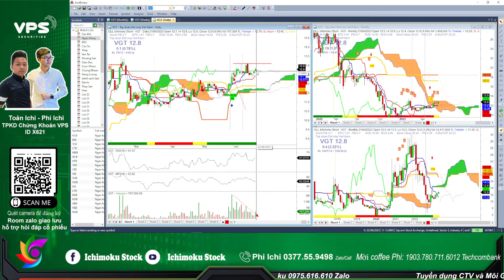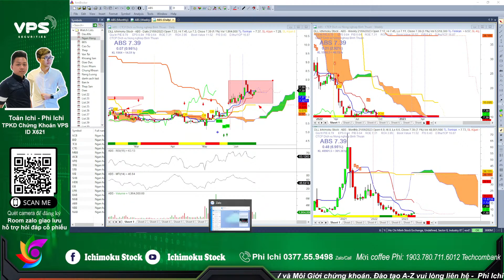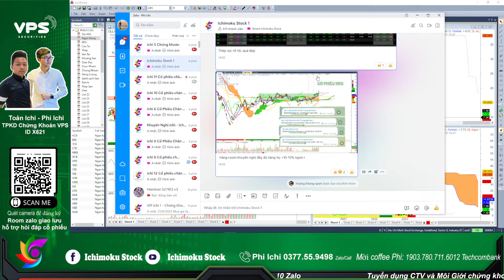Góc nhìn cổ phiếu CEO GEX sắp tăng cực mạnh, target ngắn trung hạn. điểm mua bán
Nhận định thị trường chứng khoán hàng ngày , phân tích danh mục cổ phiếu tiềm năng. Chương trình nhận định chứng khoán kịch bản khả năng trong dài hạn, trung hạn cũng như ngắn hạn dành đến anh chị hàng ngày. Trong video livestream này Phi và ae Ichimoku Stock cùng anh chị nhận định diễn biến của thị trường chứng khoán hôm nay diễn biến thế nào, khả năng trong ngắn trung hạn trong thời gian tới? Hỏi đáp nhận định và phân tích điểm mua bán cổ phiếu trong livestream anh chị nhé!
- Phân tích nhóm ngành cổ phiếu

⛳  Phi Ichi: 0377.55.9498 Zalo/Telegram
- Link Mở tài khoản Chứng khoán VPS online dưới sự chăm sóc của Phi
- DONATE ủng hộ/ Mời cà phê Phi Ichi qua số tài khoản Techcombank  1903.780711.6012 CTK Đỗ Trường Phi CN Bách Khoa.
- Đăng ký hỗ trợ tín hiệu khuyến nghị mua bán Chứng khoán - Robot Phái sinh
- Tham gia room Zalo giao lưu hỗ trợ hỏi đáp chứng khoán hàng ngày